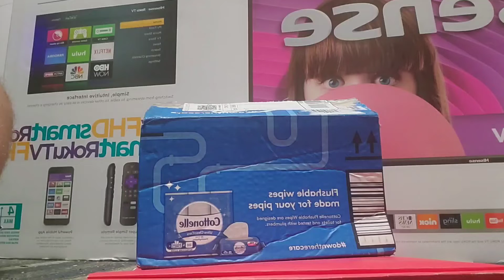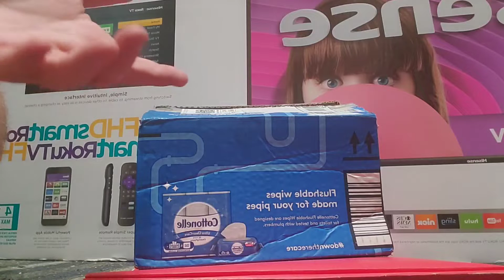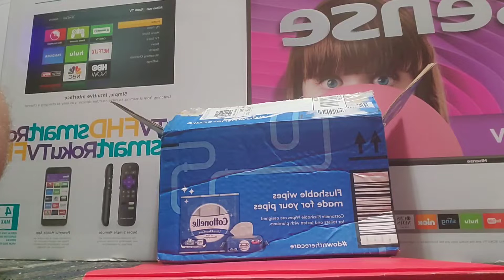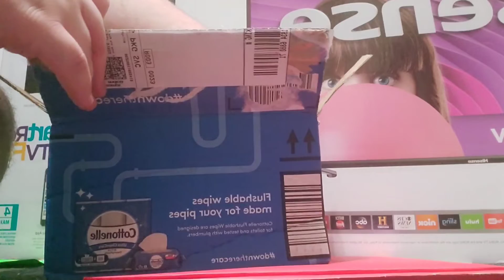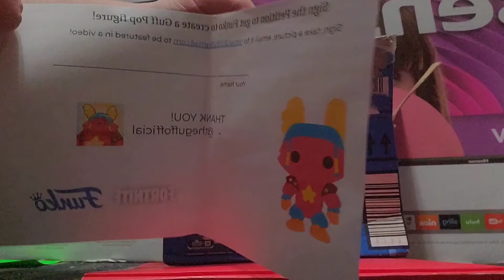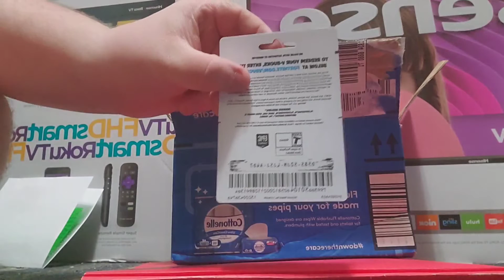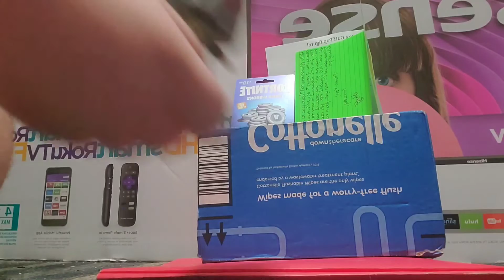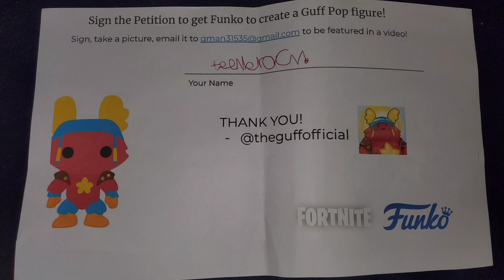I Won A Fortnite Giveaway..! (What Did I Get??) 🌠💫🚀👶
Go Follow Guff For Your Chance To Win! -